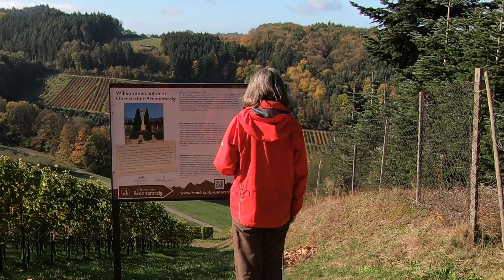Oberkirch Wanderung zum Geigerskopfturm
Oberkirch liegt am Rand es Schwarzwalds, wenige Kilometer von Offenburg entfernt. Diese Lage ermöglicht schöne Wanderungen mit Ausblicken weit in das Rheintal bis hin zu den Vogesen.
Die Renchtal Tourismus GmbH hat eine Broschüre mit mehreren Wandervorschlägen herausgebracht, die man auch als GPX-Datei herunterladen kann.
Unsere Lieblingswanderung in Oberkirch führt durch Wald und Weinberge hoch zum Aussichtsturm auf dem Geigerskopf. Diese Wanderung wollen wir euch mit diesem Video vorstellen.

Videobearbeitungssoftware: Shotcut
Audiosoftware: Audacity®
Animation: GPX-Animator
Karten: OpenStreetMap contributors, CC-BY SA